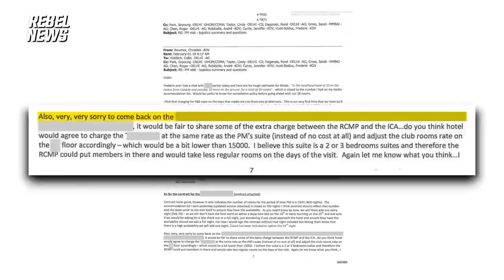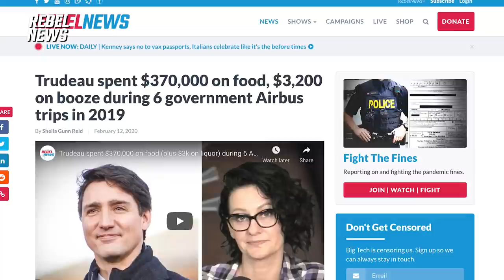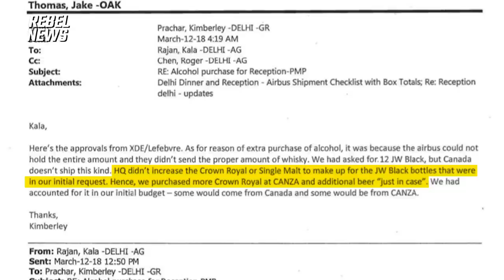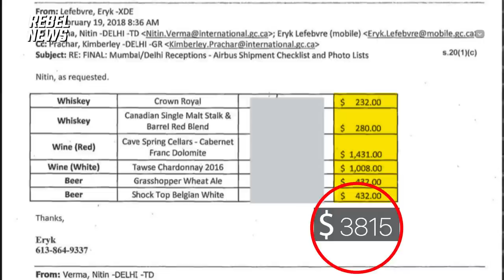Airbus TOO SMALL to carry Trudeau's liquor order: India Trip 2018 Planning Emails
Don't you hate when your Johnny Walker Black Label has to be swapped out for Crown Royal?